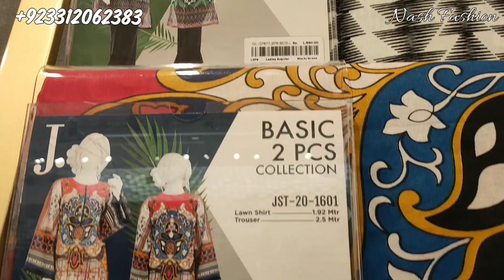J. Junaid Jamshed Lawn 2020 | J. Spring Summer Collection 2020 |Unstitched|Review |Video|Price (J.)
J. Junaid Jamshed Lawn Collection 2020
J. Spring Summer Collection 2020 (Unstitched)
Starting Price Rs.1890

Unstitched (Fabric) 3pcs Suit, 2Pcs Suit, 1 Pcs Suit.
Lawn Dupatta, Chiffon Dupatta, Embroidered, Printed.